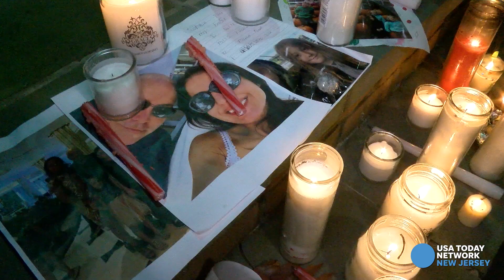Colts Neck Murder: Paul Caneiro charged in four murders and arson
During a brief hearing in Freehold, Paul Caneiro is charged with the Colts Neck murders of his brother, sister-in-law, niece and nephew. USA TODAY NETWORK VIDEO BY THOMAS P. COSTELLO